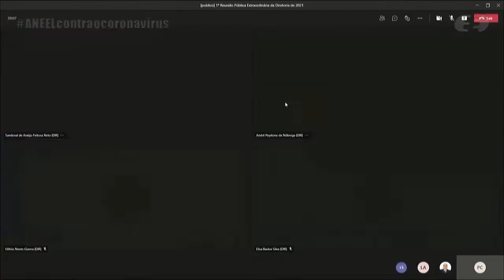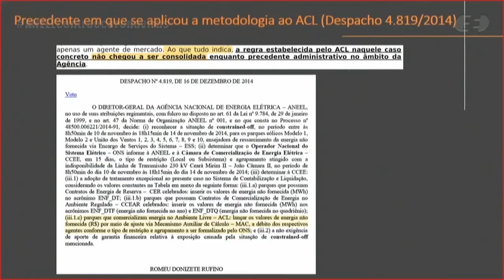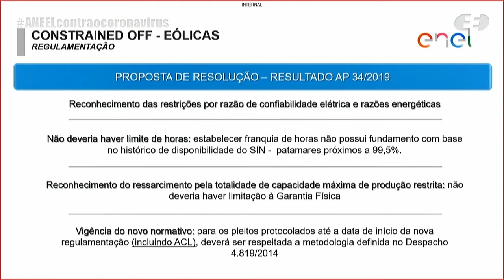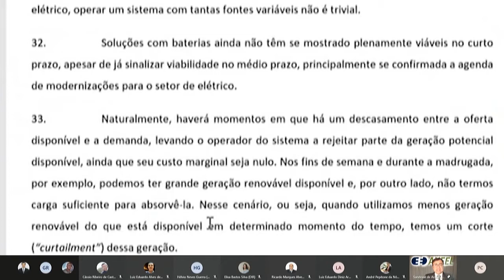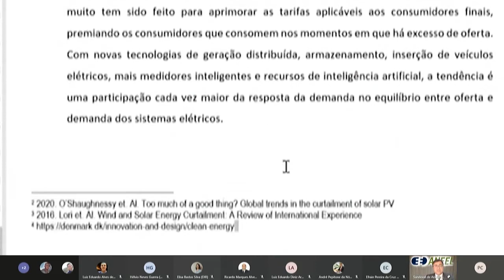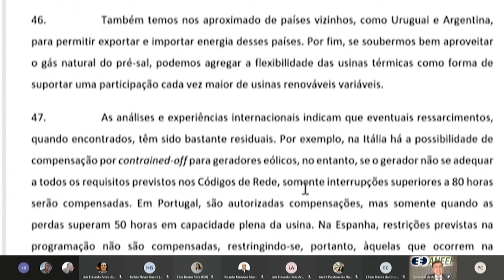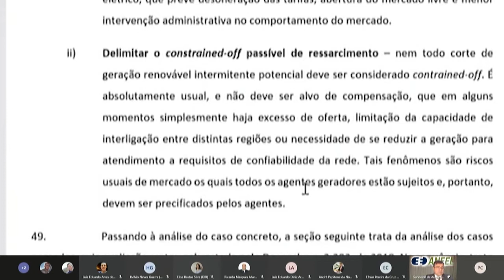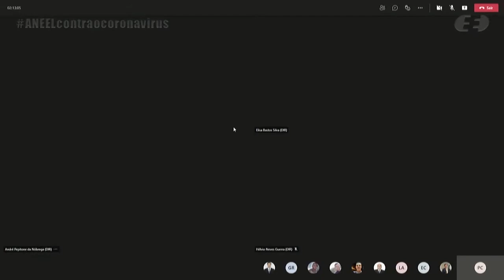1ª Reunião Pública Extraordinária ANEEL – 19/03/2021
A 1ª Reunião Pública Extraordinária da Diretoria da ANEEL em 2021 foi realizada, de forma virtual, no dia 19/03/2021. A pauta da reunião foi composta de um item. A pauta completa e a ata da reunião podem ser conferidas no sítio da Agência, (ou no menu "A ANEEL" e, posteriormente, "Reuniões Públicas da Diretoria").

00:00:00 Abertura da Reunião Pública

00:00:44 Item 1. Processo: 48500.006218/2017-10 Assunto: Resultado da Audiência Pública nº 34/2019, referente a norma sobre procedimentos e critérios para apuração da restrição de operação por constrained-off de usinas eólicas. Área Responsável: Superintendência de Regulação dos Serviços de Geração - SRG. Diretor-Relator(a): Sandoval de Araújo Feitosa Neto.